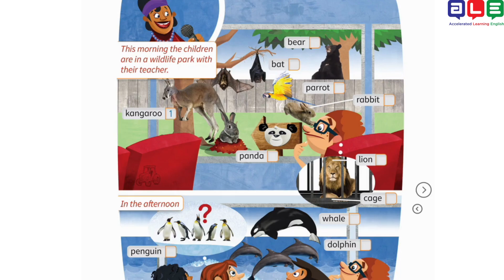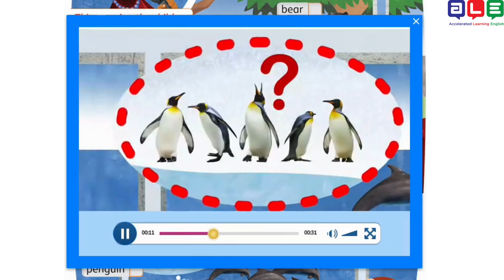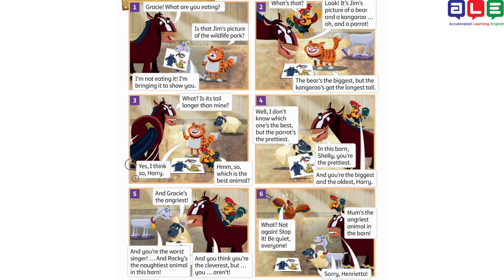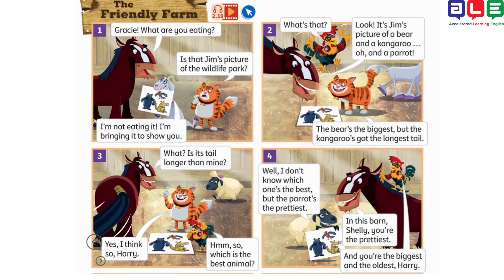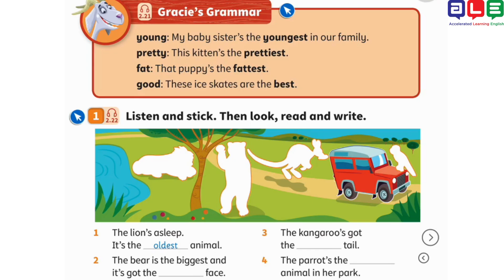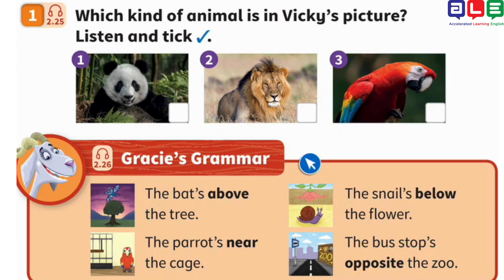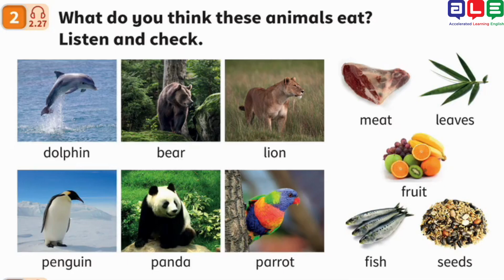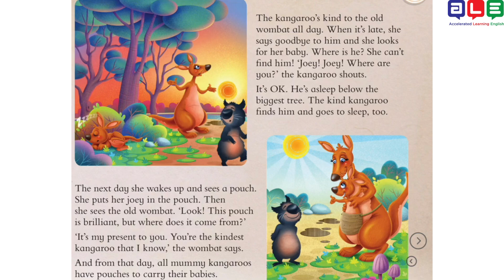Power Up 4 - Unit 5 - Animal world